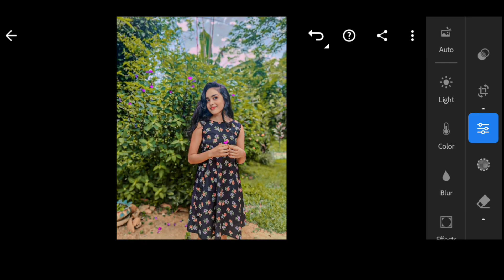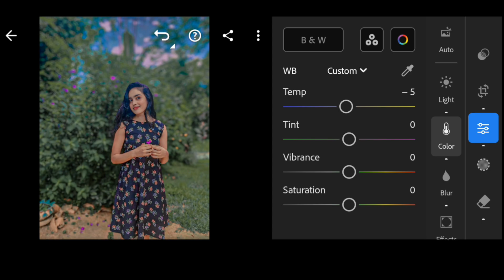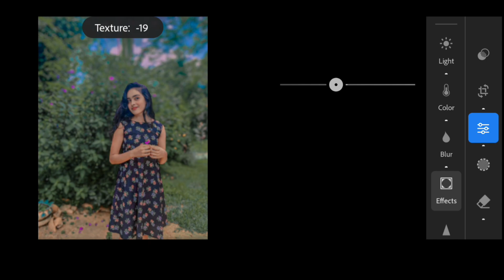How to Edit Stunning Photos in Lightroom: Full Tutorial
Welcome to this Lightroom editing tutorial*! In this video, I will walk you through the step-by-step process of editing stunning photos using Adobe Lightroom. Whether you're a beginner or an experienced photographer, this tutorial will help you understand the basics of photo editing and teach you how to create professional-looking images with ease.

I’ll cover essential techniques like:
- Basic adjustments: Exposure, contrast, highlights, shadows, and more.
- Color correction: Using the HSL panel to adjust colors and tones.
- Using Lightroom presets: How to apply and customize presets for faster editing.
- Advanced editing tips: Techniques like radial filters, gradients, and retouching for perfect edits.

By the end of this tutorial, you will have a solid understanding of how to enhance your photos and make them stand out. You'll be able to create beautiful, eye-catching images that you can proudly share on social media or add to your portfolio.

Important Links:
- Free Lightroom Presets: [Link to download presets]